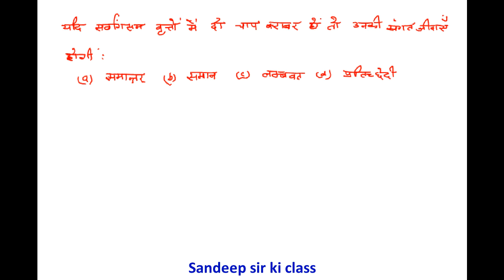Rbse class 10|Chapter 12 Exercise(Misc.)Q.no.10&11Circle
कक्षा 10 गणित राजस्थान बोर्ड के अध्याय 12 वृत्त के प्रश्नों का हल...
Please drop your queries in the comment box..